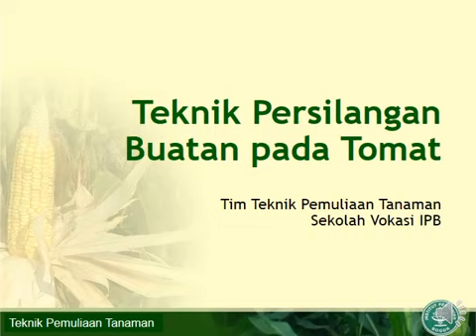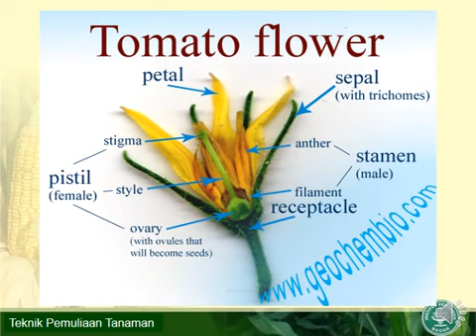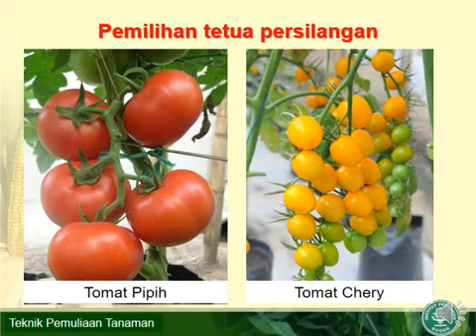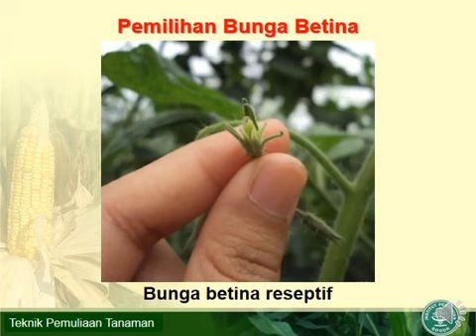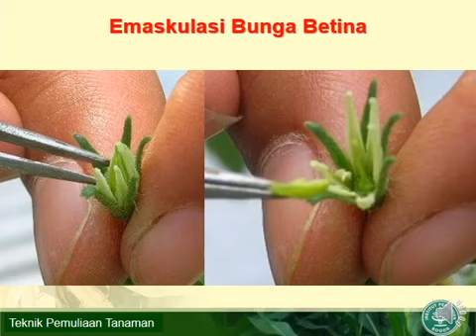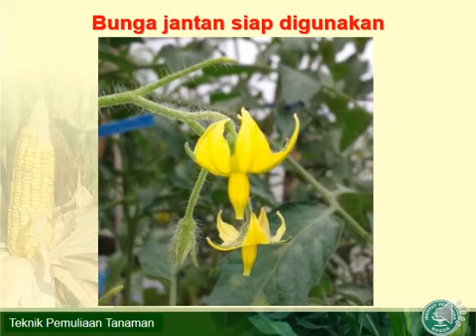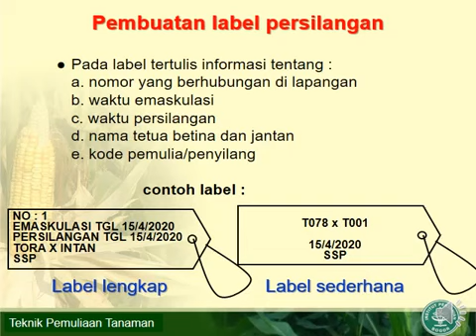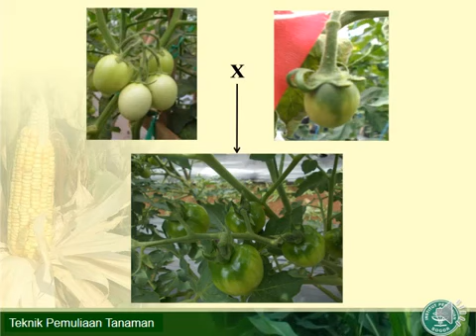Penjelasan praktikum Teknik Pemuliaan Tanaman: teknik persilangan buatan pada tomat